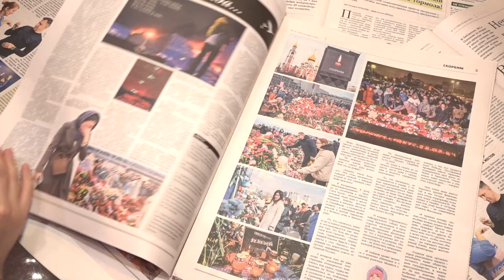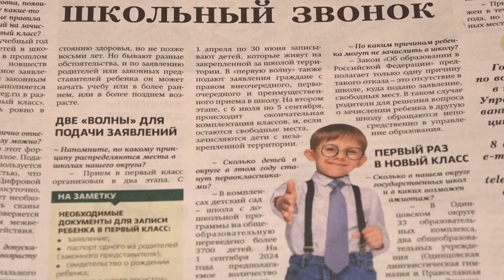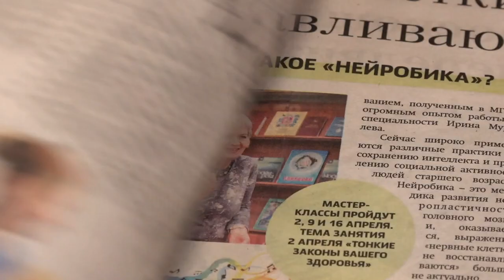Обзор газеты "Одинцовская неделя" 29.03.24